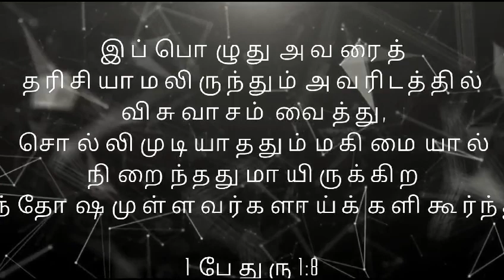மரணதண்டனையிலும் மகிழ்ச்சி May 01 Daily Devotion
christian devotion
Daily watch
christian morning devotion
இன்றைய வசனம்